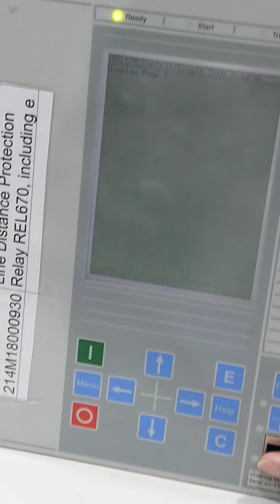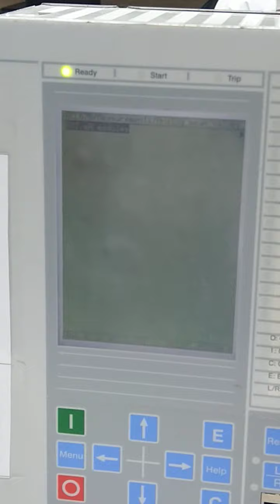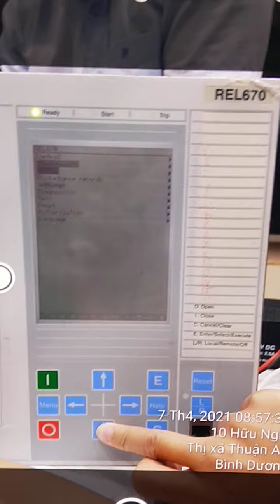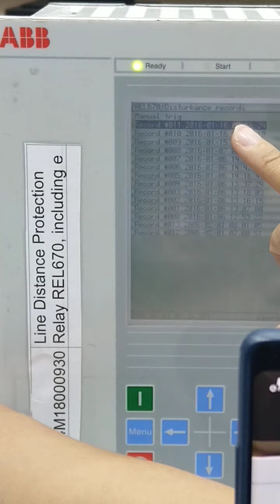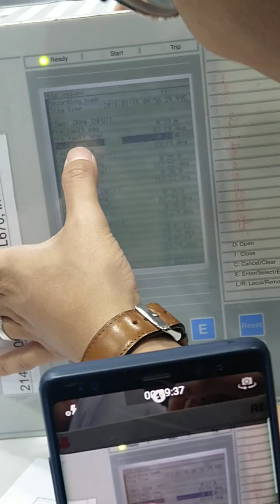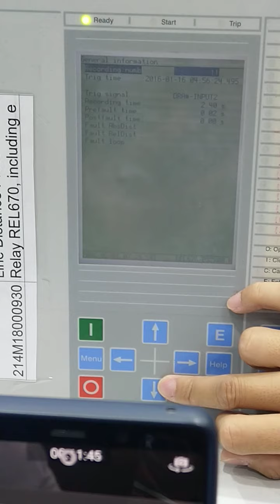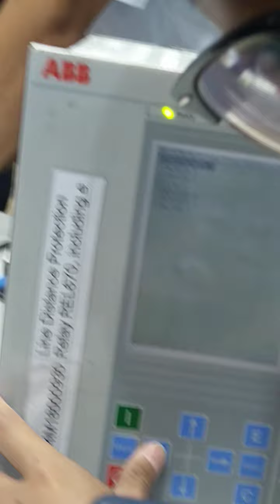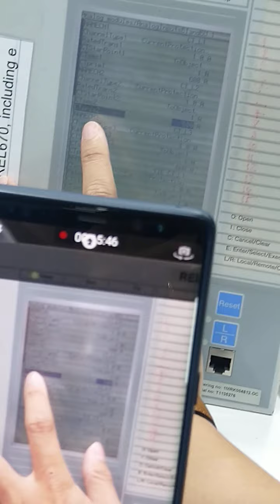RƠ LE 670REL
Chuyên gia ABB giải thích chức năng / thông số rơ le 670REL